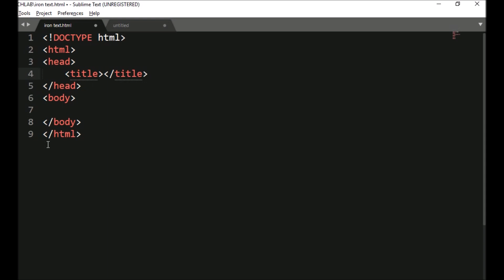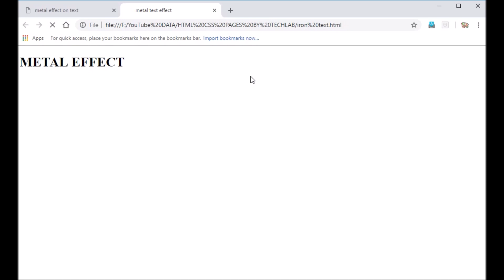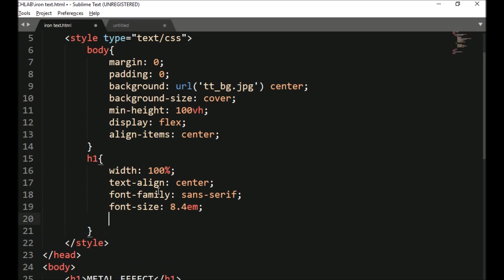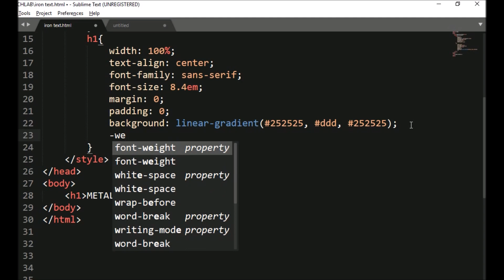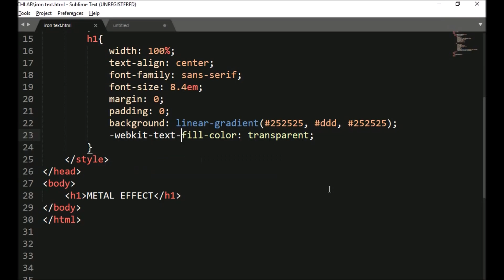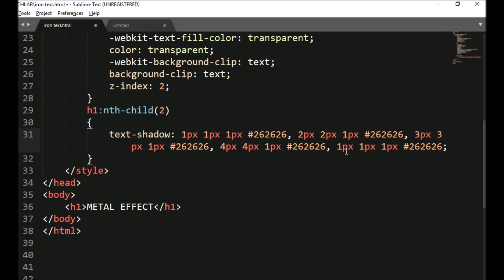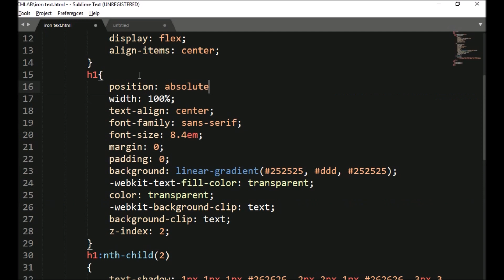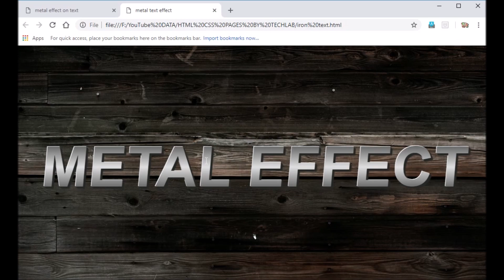metal effect text style using css ।। tricks and tips css ।। pattern effect on text css।। css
Hey guys.
This channel will provide more videos as related web designing and development related video.